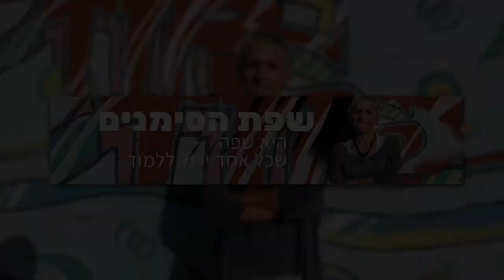VLOG | שבת מתקרבת | לימוד שפת הסימנים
לימוד שפת הסימנים , שבת שלום, חברים!!!

צפייה נעימה
בצירוף כתוביות: עברית , אנגלית ורוסית